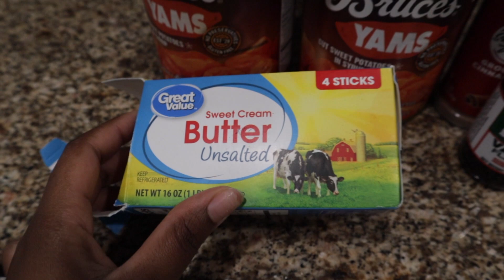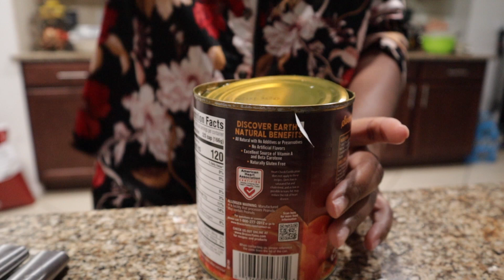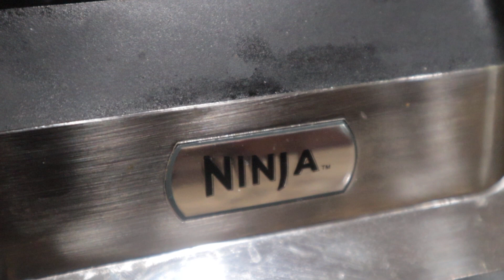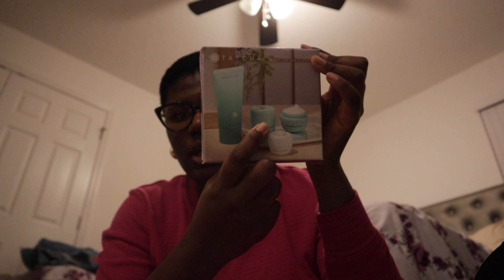VLOG| HAITIAN HOT CHOCOLATE + MAKING DESSERT + WHAT I GOT FOR CHRISTMAS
Spend Christmas Day With Me 2023!!!

Le Labo Encens 9 Candle
New Balance 530

Every Day Vitamin- Ritual Vitamins

Jaelle_19

Name necklace jewelry haul dainty jewelry name necklace review tres colori review tres colori jewelry name crown custom necklace custom jewelry jbw watches